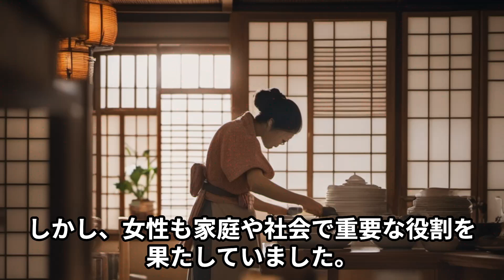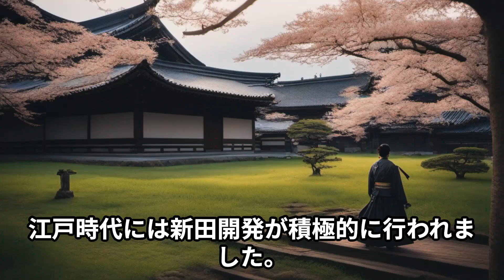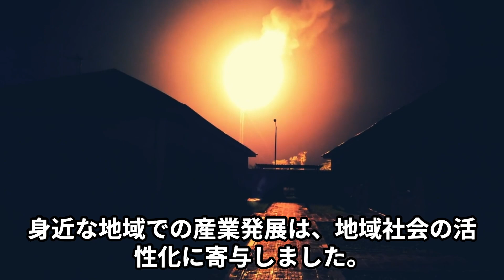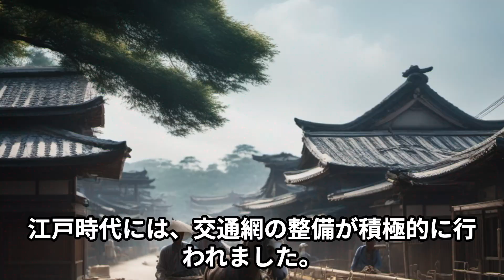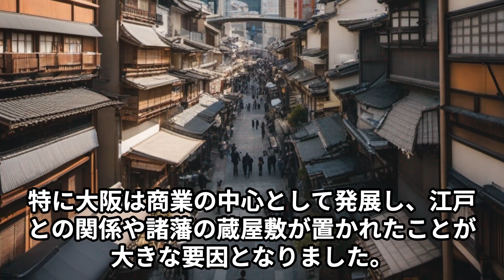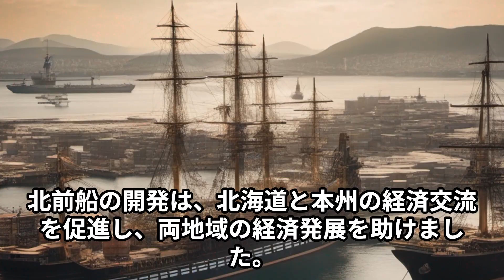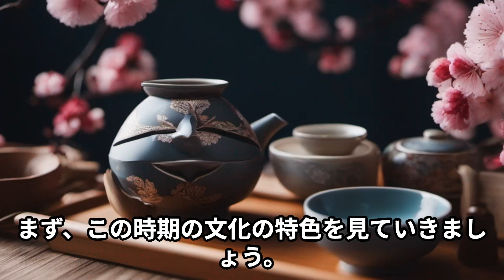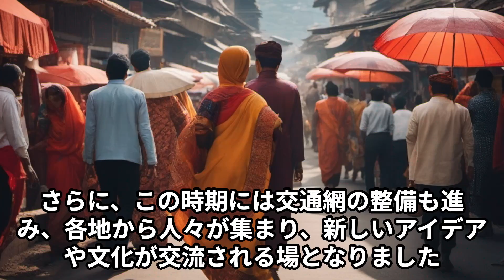【歴史総集編】一気に見てみよう「江戸時代前期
中学生から大人に向けて歴史の学び直しができる動画を投稿しています。
この動画は過去にアップロードした江戸時代前期の内容までの内容をまとめた総集編になります。
個々で気になる範囲があれば過去動画を参照してください。